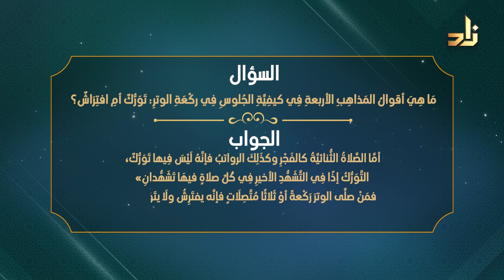ما هي أقوال المذاهب الأربعة في كيفية الجلوس في ركعة الوتر: تَوَرُّكٌ أم افتراش؟ || فوائد ومسائل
فواصل مرئية بعنوان:  (مسائل وفوائد) تعرض أهم المسائل التي يكثر السؤال عنها مع الإجابة عنها بشكل مختصر

السُّؤَالُ التاسِعُ: مَا هِيَ أقوالُ المَذاهِبِ الأربعةِ فِي كيفِيَّةِ الجُلوسِ فِي ركْعَةِ الوترِ: تَوَرُّكٌ أمِ افتِرَاشٌ؟

لمعرفة الإجابة شاهد الفيديو